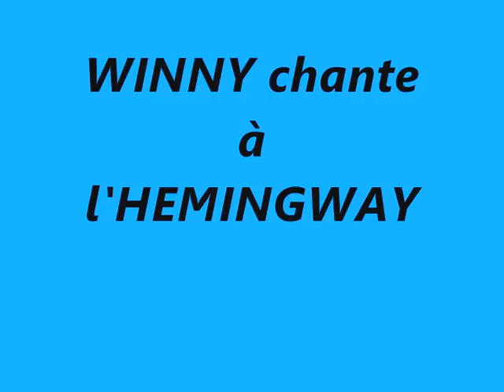Winny chante Marie Clemence.